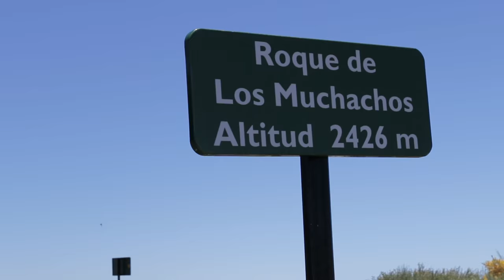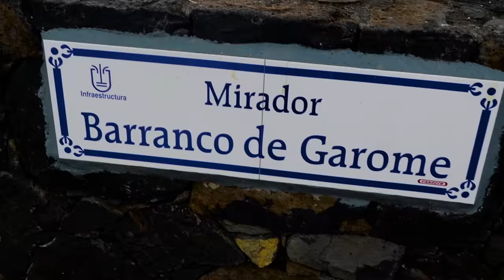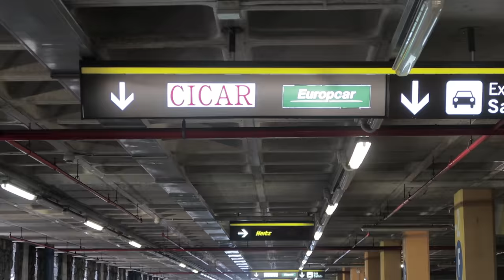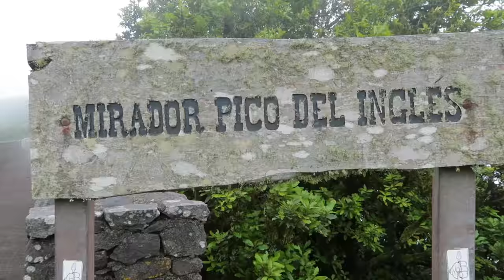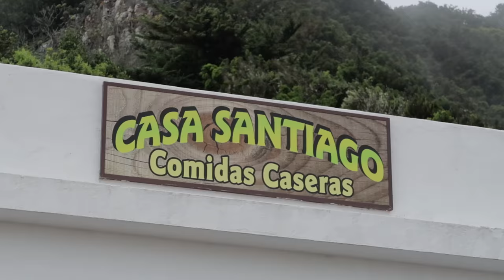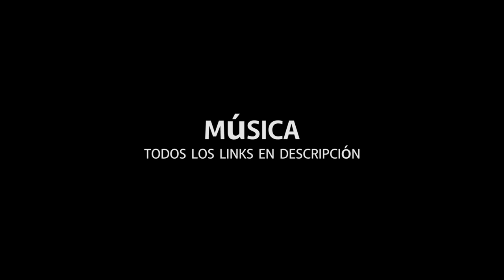Buscando el MEJOR CIELO del Hemisferio Norte [vlog.44]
[vlog.44] Instalado en Santa Cruz de la Palma, Canarias, voy en búsqueda de mejor cielo que he visto en el Hemisferio Norte, cerca del Observatorio del Roque de los Muchachos. De vuelta a Tenerife recorro junto a Josh el sector de Anaga.

NOTA. Este video lo subí por segunda vez porque en el primero había un problema con la exportación y los timelapses se veían mal, si me dejaste comentarios te pido por favor que los dejes nuevamente. Gracias por entender.